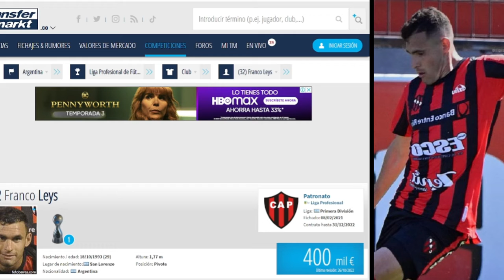FRANCO LEYS nueva contratación de ⚽👹 América de Cali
Desde la Sultana del Valle se anuncia desde ayer en varios medios digitales la novedad que
presentaría América de Cali con la contratación del jugador argentino Franco Leys en lo que sería la confección del nómina de América de Cali temporada 20223.

Franco Leys ha jugado en Colón de Santa Fe, Sarmiento, Juventud Unida y Patronato, todos del fútbol argentino, por lo que esta sería su primera experiencia por fuera del país 'gaucho'.

En su carrera deportiva ha disputado 137 juegos, ha marcado un gol, ha recibido 27 amarillas y solo ha sido expulsado en una ocasión.

Con el objetivo de hacer una mejor campaña el equipo del profesor Alexander Guimaraes tiene el objetivo de mejorar las campañas hechas hasta el momento

América de Cali desde hace varias semanas atrás esta trabajando en la confección del próximo plantel.

Los diablos rojo terminan este temporada sin ninguna posibilidad de diputar eventos internacionales para  el año 2023

Se espera en los próximos días la confirmación oficial de otros jugadores y desde luego la llegada del jugador argentino Franco Leys para unirse al plantel de América de Cali

El jugador argentino franco leys es un jugador que juega como volante central y su primer equipo fue Colón de Santa Fé,  franco leys actualmente juega  en Patronato de la Primera División de Argentina.   a esta hora y por todos los medios digitales   franco leys boca   suena con fuerza, pero aun sin confirmar que sería nuevo jugador del América de Cali